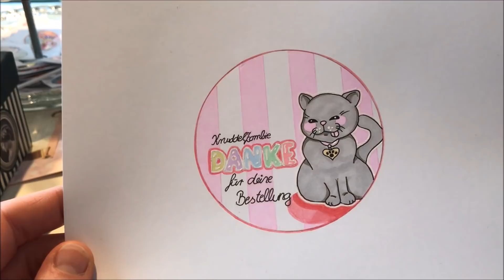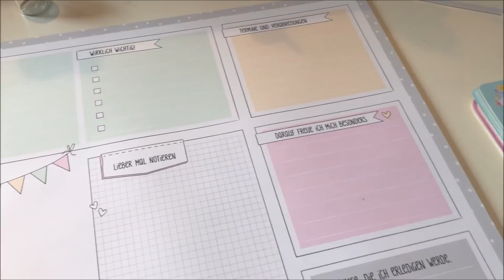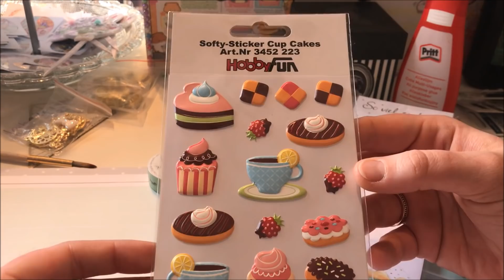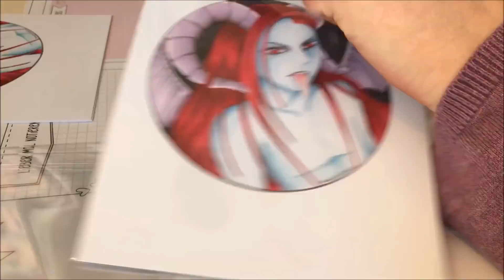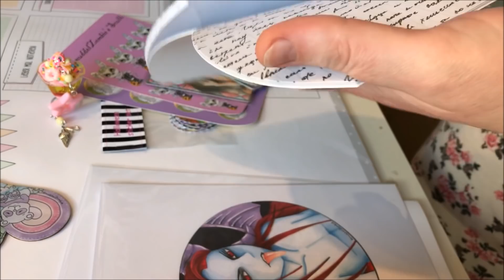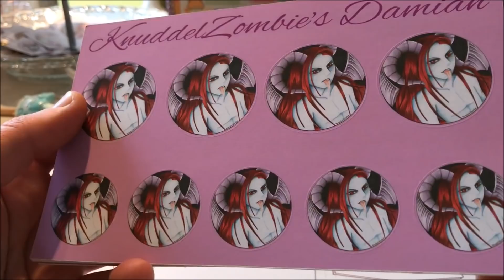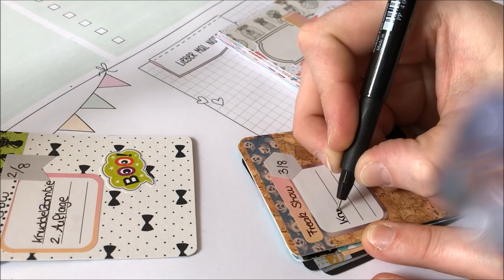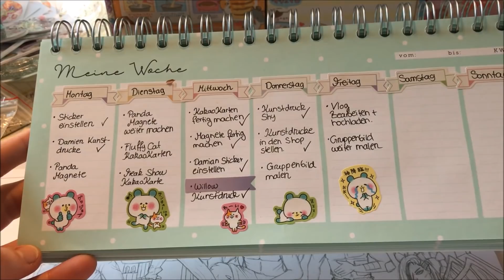Studio Vlog 10